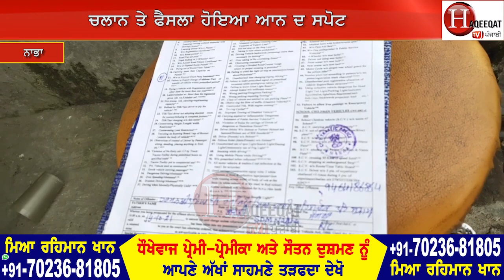ਆਹ ਦੇਖੋ ਬੁਲੇਟ ਦੇ ਪਟਾਕੇ ਪਾਉਣ ਵਾਲਿਆਂ ਦੇ ਕਿਵੇਂ ਪਏ ਪਟਾਕੇ